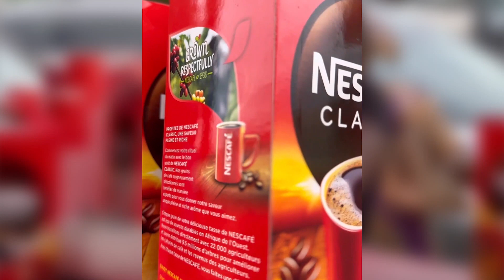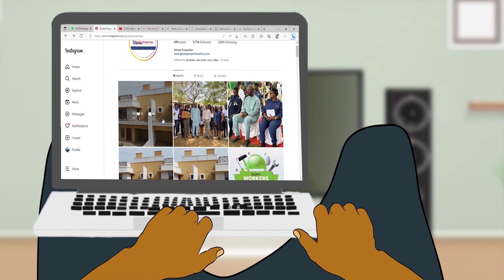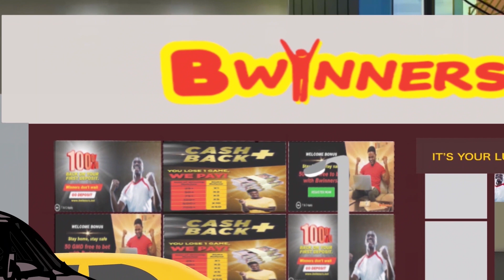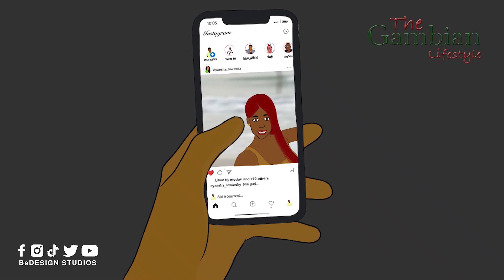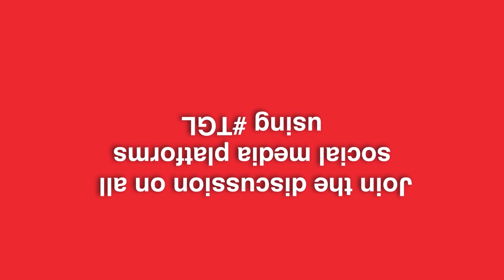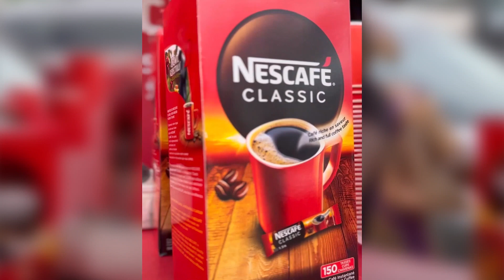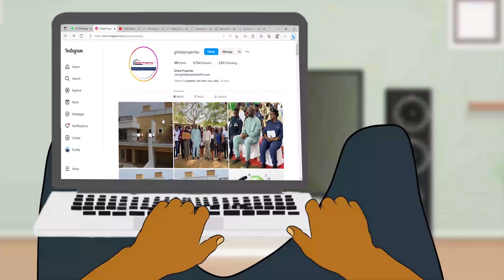The Gambian Lifestyle Series - Season 1 - Episode 1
"The Gambia Lifestyle Series" is an animated film that tells the story of Gambian youths from all walks of life.
The show depicts and highlights the Gambia's major social issues, addressing and entertaining viewers about the social, environmental and economic challenges faced by Gambians particularly the youths with the aim of sparking up civic conversations that can lead towards a better society